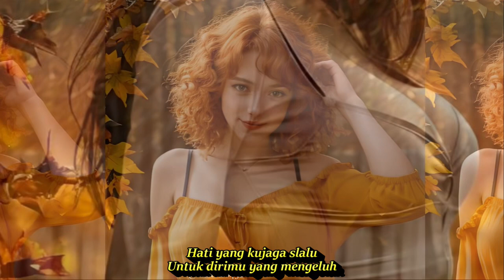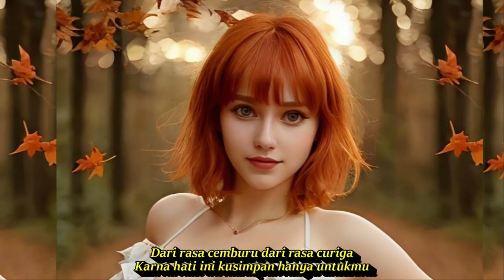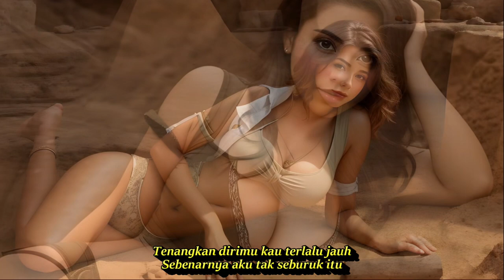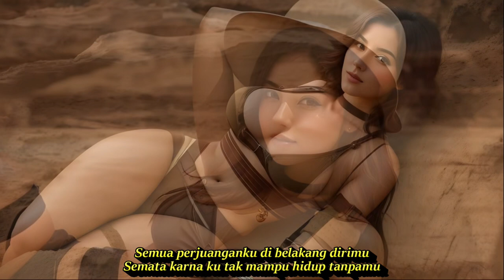MALAM BANTU AKU DJ REMIX SEMATA KARENAMU || KOMPILASI AI ART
Semata Karenamu
Lagu Mario G. Klau

Lirik
Slalu terhalang masalah lama
Tentang rasa percaya
Hati yang kujaga slalu
Untuk dirimu yang mengeluh
Tentang pribadi yang slalu salah
Di pandanganmu sayang
Tapi ku tetap trus melangkah
Karna ku tak mau berpisah
Hilangkan semua
Curiga yang membuat kita trus berjarak
Percayalah pada diriku
Ku kan slalu menjagamu
Karna hati ini kusimpan hanya untukmu
Semata karna ku tak mampu hidup tanpamu
Ho uh oh tapi ku tetap trus melangkah
Hilangkan semua
Ho oh uh
Malam bantu aku luluhkan dia (luluhkan dia)